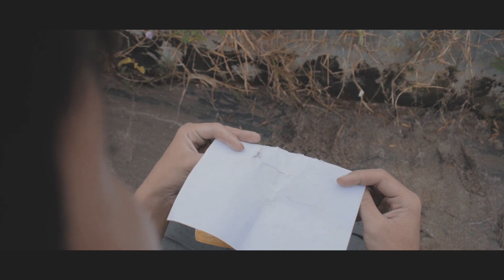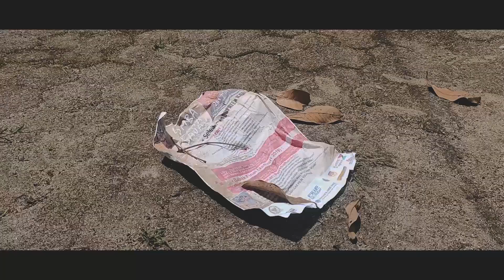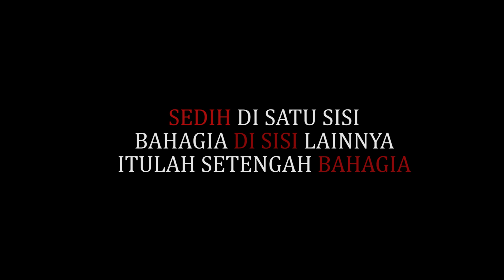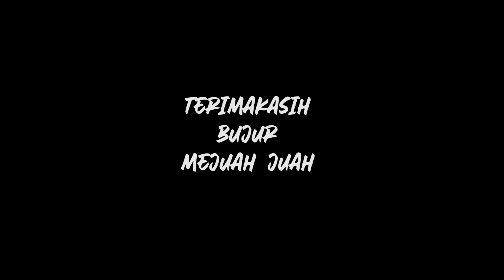Setengah Bahagia - Short Film - Film Pendek Indonesia dan Karo - Sub Indo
Film ini bercerita tentang dua orang anak yatim piatu yang ditinggali beban hutang oleh orang tuanya yang telah meninggal. Untuk membayar hutang tersebut kepada rentenir mereka harus mengerjakan apa saja supaya bisa membayar hutang tersebut. Selain itu keinginan sederhana sang adik untuk bisa makan sesuatu harus tertunda karena tidak memiliki uang cukup, hingga akhirnya sang adik mengikuti perlombaan baca puisi. Simak kisah lengkapnya di videonya. Selamat menonton teman -teman semua.
Judul Film : Setengah Bahagia
Genre         : Film Pendek
Durasi        : 18 Menit
Ide Cerita : Faisal Habibie Sembiring
Pemeran  : Ary Ramadhan Sinuhaji. Muhammad Oktavandi Tarigan, Ammar Dafa
Sutradara : Faisal Habibie Sembiring
Produksi  : Habibie Films

Bacsounds Source  :
Music Info: Cinematic Motivational - AShamaluevMusic.